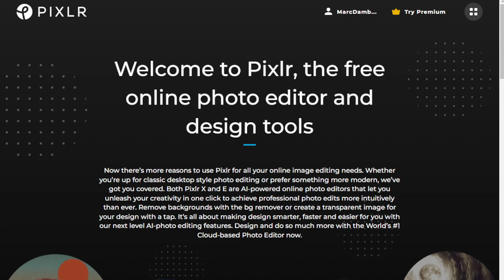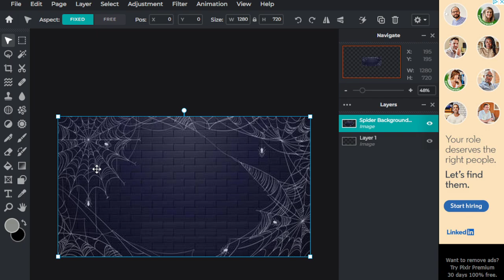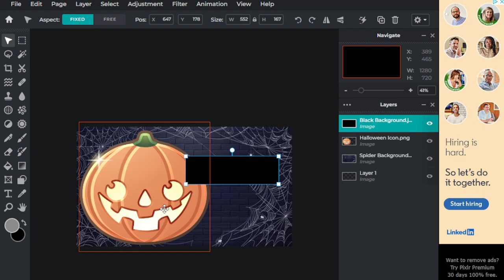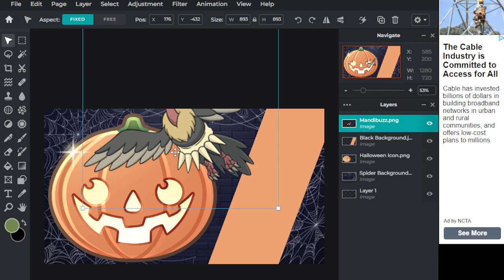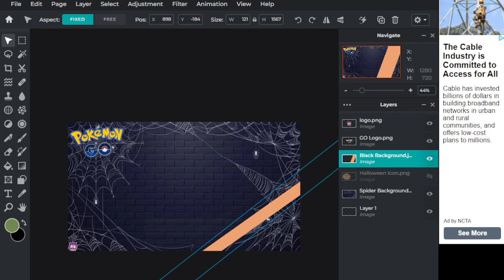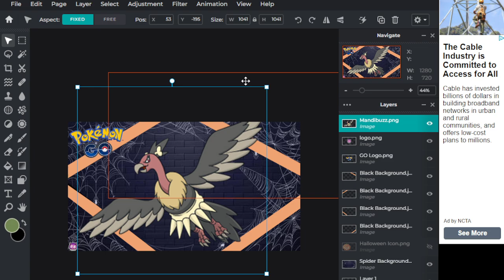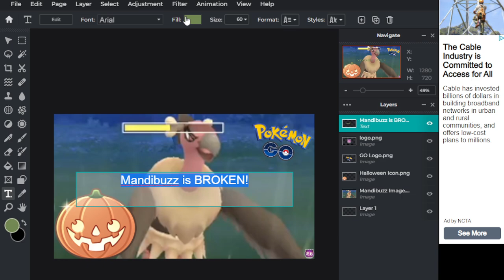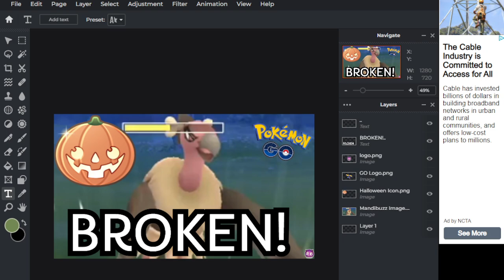How I make my YouTube THUMBNAILS for Pokemon GO! Pixlr Editor is FREE & AMAZING! Episode 1